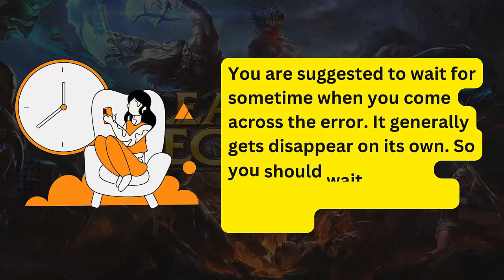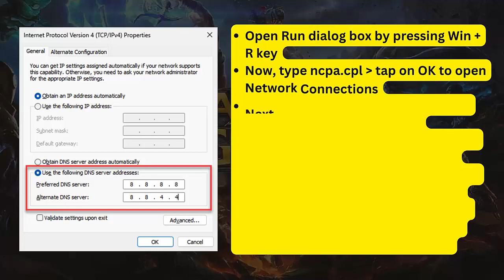Fix “This Game Is Not Yet Available In Your Region” Error In League Of Legends (LOL)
Did you encounter “This game is not yet available in your region” in League of Legends? In this video guide, learn how to fix the error in League of Legends (LOL) and play the game easily.

Social Media-